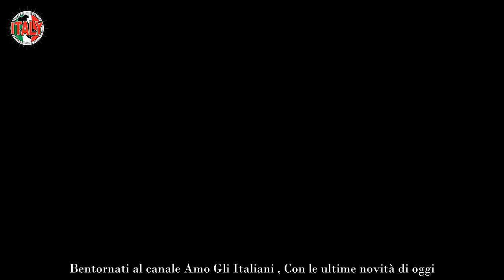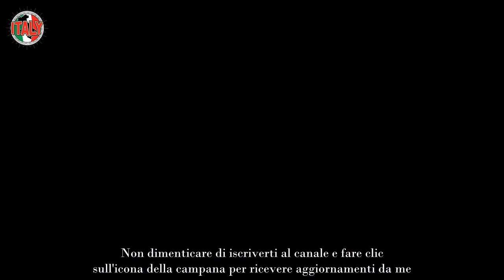“È stata con il famosissimo attore” Beatrice Luzzi, la scoperta al GF “Bono, beata lei”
In un’edizione tanto fiacca come per ora si è dimostrata nelle prime sette puntate, uno scoop di un flirt con un attore Hollywoodiano equivale alla scoperta dell’oro per Alfonso Signorini, che ha quindi potuto attingere dai fitti archivi del fornito Chi. Al GF 2023 ne ha parlato con Beatrice Luzzi, lei ha confermato.

La concorrente, nel bene e nel male la più chiacchierata dentro come fuori dallo spiato appartamento di Cinecittà, ha confermato, ma senza fare il nome del grande attore in questione. Rispetto e privacy prima di tutto, non per Alfonso Signorini che dopo ha spiattellato identità e foto. Beh, hai capito Beatrice Luzzi.